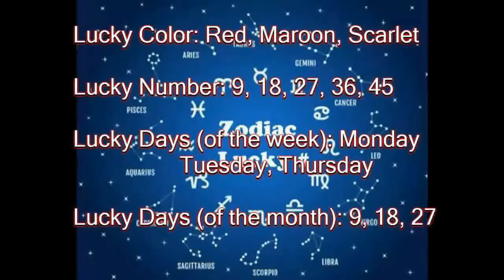History of Today November 18 (music)